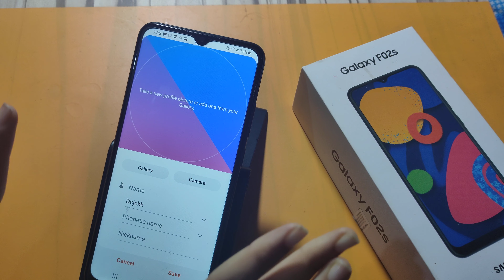How to save contact number in samsung galaxy F02s | contact setting | contact number save kare